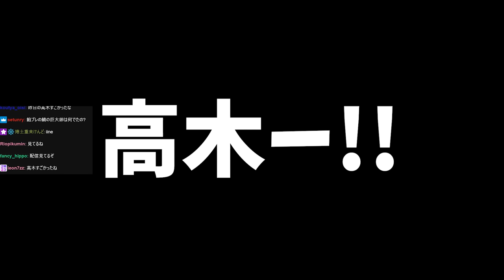大会でMR1900の猛者を２人抜きする高木を見るありけん【ありけん/高木/スト6/切り抜き】